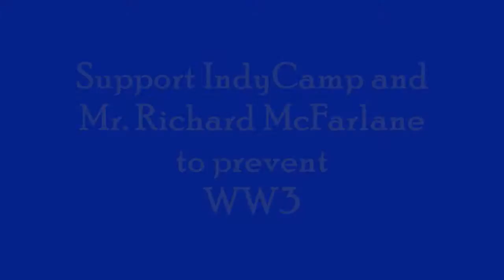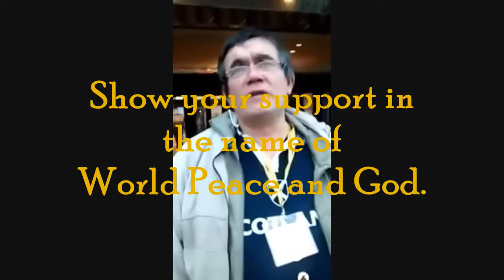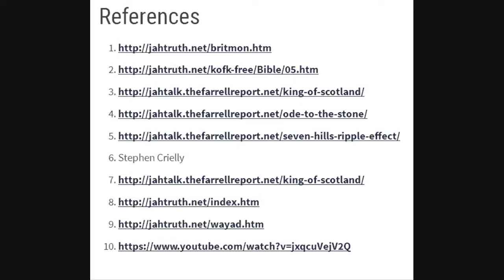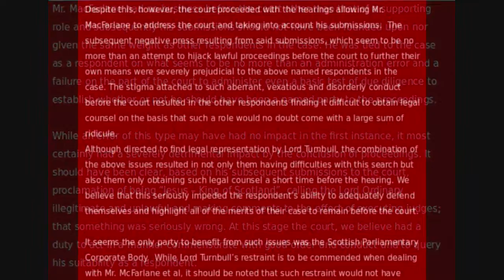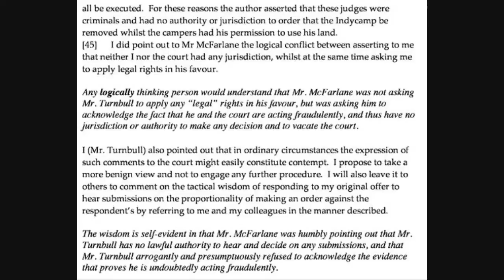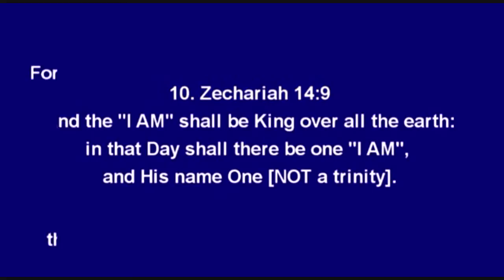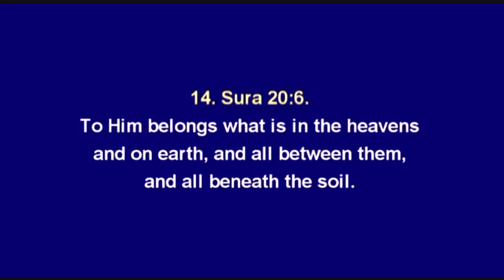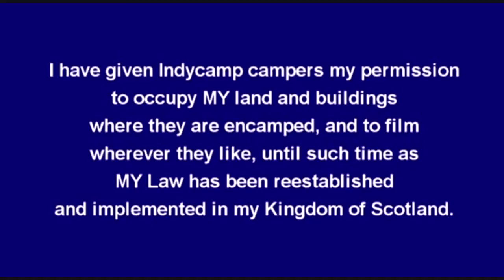Christ Calls for World Peace and to Prevent WW3 - Support IndyCamp14:59